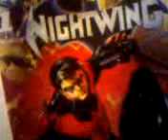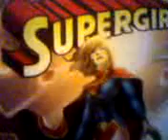Tea Partier Reviews DC New 52 Pt 6